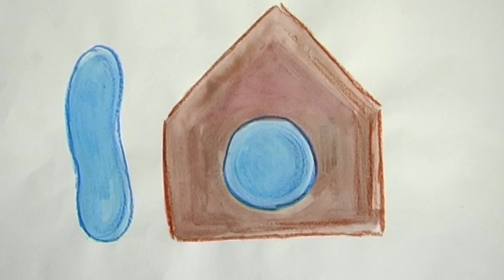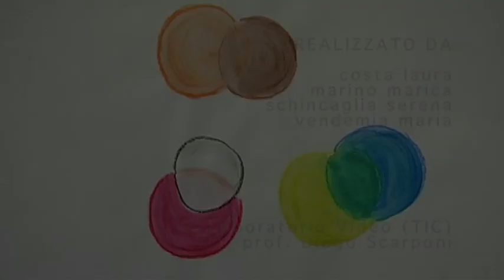PICCOLO BLU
PICCOLO BLU E PICCOLO GIALLO

DI LEO LIONNI

adattamento di costa laura, marino marica, schincaglia  serena e vendemia maria

Piccolo blu: ciao,io sono piccolo blu
piccolo blu: questi sono la mia mamma e il mio papÃ
piccolo giallo: ciao, io sono piccolo giallo e sono il migliore amico di piccolo blu
narratore: piccolo blu e i suoi amici fanno un girotondo tutti insieme
narratore: un giorno mamma blu disse:
mamma: io devo uscire , tu aspettami in casa
narratore: ma piccolo blu esce e non ascolta la sua mamma
piccolo blu: chissa' se piccolo giallo Ã¨ in casa! vado a vedere.
narratore: lo cerca di qua
narratore:lo cerca di la'
piccolo  blu: eccolo!
narratore: e i due amici si abbracciano forte
narratore: e diventano verdi
narratore:insieme si arrampicano sulla montagna
piccolo blu e piccolo giallo: siamo stanchi torniamo a casa da mamma e papÃ
mamma: ma tu non sei il mio piccolo blu tu sei verde!
piccolo blu e piccolo giallo : wewewewew
narratore: e ritornano piccolo blu e piccolo giallo
mamma : ooo...ora si'che siete i nostri piccoli
narratore: tutti si abbracciano felici
narratore: i piccoli giocano insieme fino a sera.